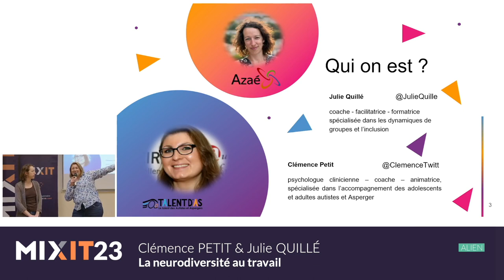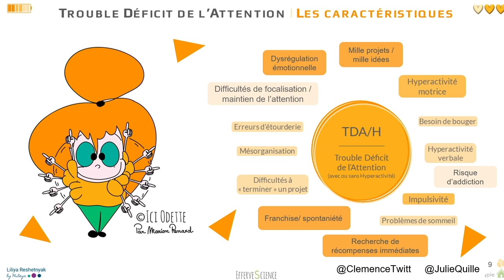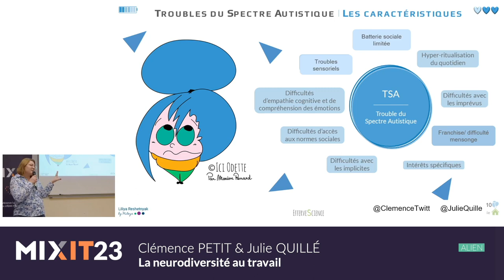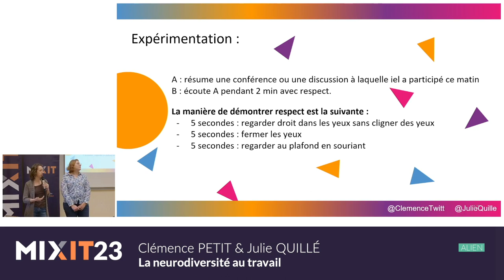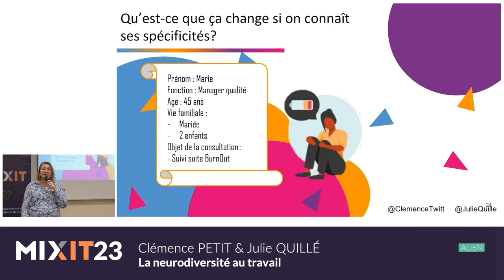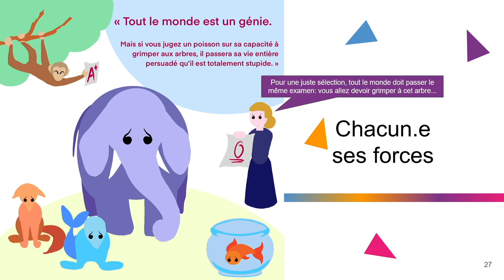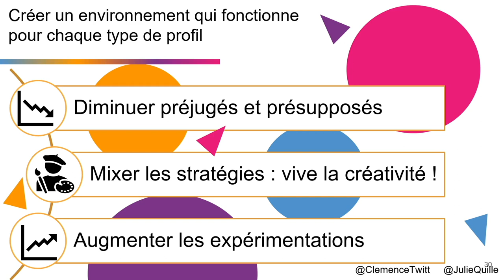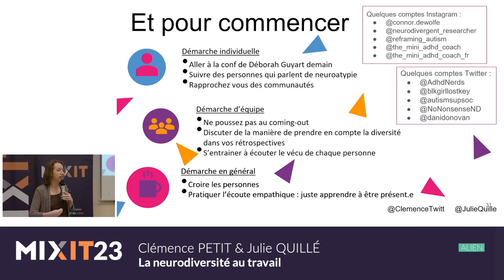La neurodiversité au travail (Clémence Petit & Julie Quillé)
Clémence Petit & Julie Quillé vous font découvrir ou redécouvrir des notions telles que le haut potentiel, l'autisme, le TDA/H afin d'y mettre plus de nuances et sortir des stéréotypes à la Rain man, The Good Doctor ou encore The Big Bang Theory...

On estime aujourd'hui que la neurodiversité touche entre 1 et 2 personnes sur 10. Dans le milieu de l'IT, il semblerait que la proportion soit encore plus importante (pas de chiffre officiel car peu de personnes osent parler de leur neurodiversité de peur d'être stigmatisé ou placardisé). Particularités cognitives et sensorielles, maladresses sociales et difficultés à comprendre l'implicite, que nous le voulions ou non, nous sommes toutes et tous concernés par le "faire avec".

Faire avec la diversité, faire avec les sensibilités particulières, faire avec des façons de voir le monde différentes. Elles abordent ces sujets, et en particulier l'autisme (ou le TSA) et le TDA/H, afin d'augmenter la compréhension des spécificités liées à ces différences. Elles voient également quelques petites astuces pour créer un environnement plus accueillant pour les personnes neuro-atypiques. Même si la solution miracle et applicable à chaque situation n'existe pas, déjà parler de ces sujets nous permet d'avancer d'un pas dans le fait de vivre la diversité comme une richesse.